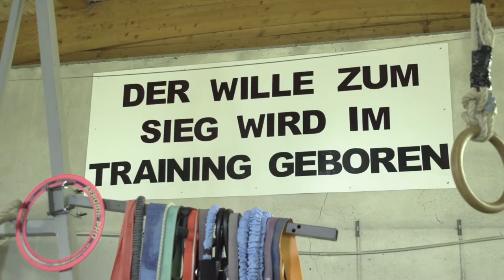So hast du Speerwerfen noch nie gesehen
"Der Wille zum Sieg wird im Training geboren", steht an der Wand im Trainingsraum von Speerwerferin Natalija Eder. Wir haben die blinde Projekt Rio-Athletin auf ihrem Weg zu den Paralympics 2016 in Rio de Janeiro besucht. Dabei sind Bilder entstanden, wie du Speerwerfen noch nie gesehen hast!

Aktuelle Informationen über die "Road to Rio" von Natalija Eder und allen anderen Paralympics-Hoffnungen gibt es